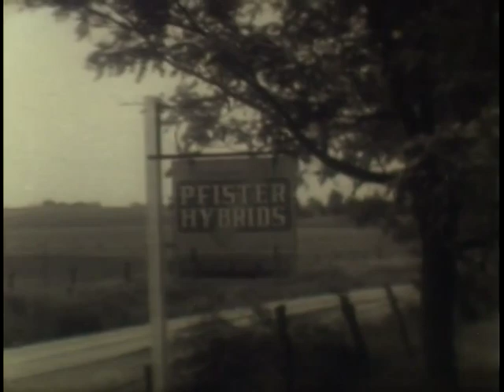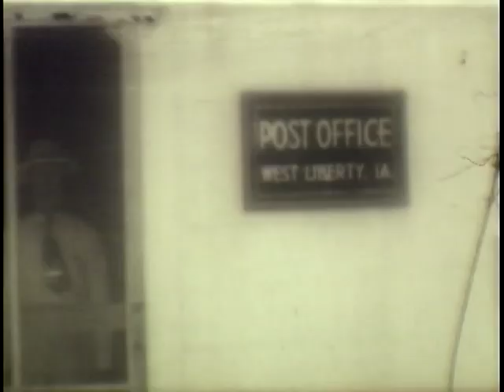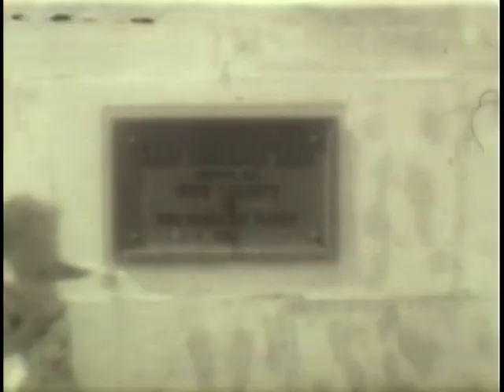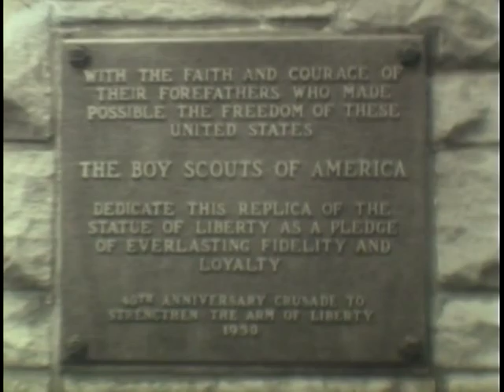This Is Our Town: 1953 West Liberty, Iowa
This video was commissioned by the city and produced in West Liberty in 1953.  Please share widely--it is a great time capsule of the community!

I've gotten a lot of great feedback correcting the originally posted date of the film.  It was definitely 1953!
*Pam Schnittjer points out that the postmaster who is described as serving for seventeen years was appointed in 1936.
*Steve Hanson added that "Robert Buckman was president of our Rotary club in 1952-53."
*Beth Haraway shared that  "My mom is one of the marching band majorettes.  She confirmed that it was 1953, her freshman year at WLHS."
*Scott Peters noticed that "The baseball game looks like it took place where the Future New HS Gym would be built."

Do you know any of the people in the video or have any memories of these places?  Please share in the comments!

Visit my school website at danstevenson.org to download this video.